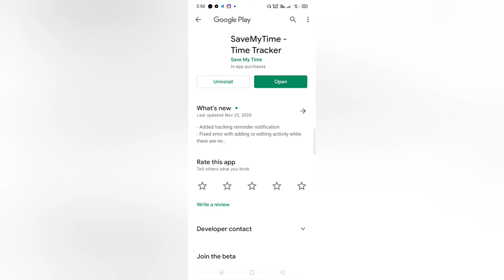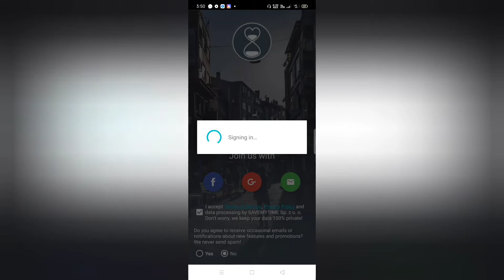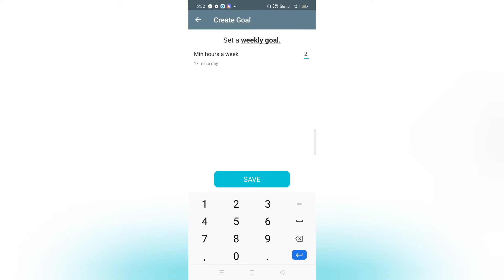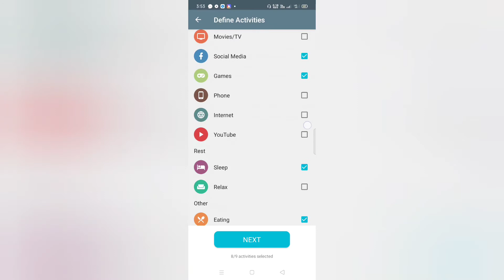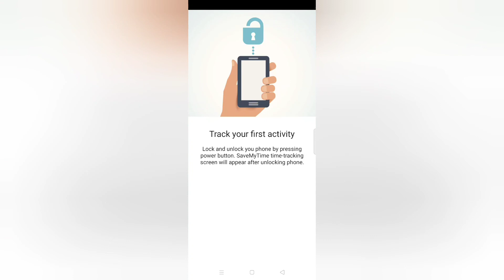Free Android App to Track Time | Save My time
SaveMyTime – Time Tracker is an application categorized under “Productivity” in the Google play store. This application is developed by Save My Time and has content applicable to individuals aged 3+.